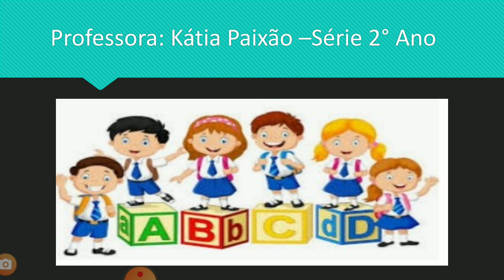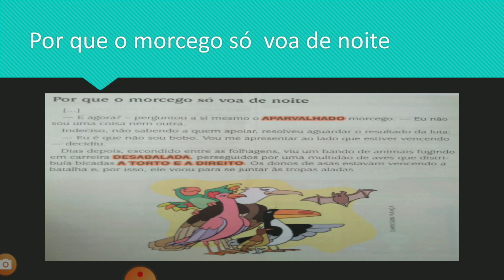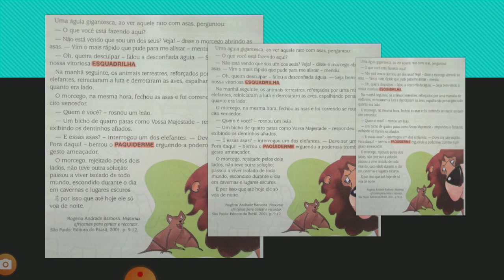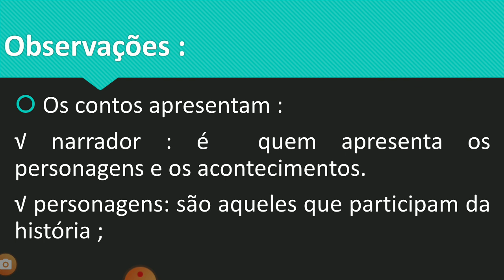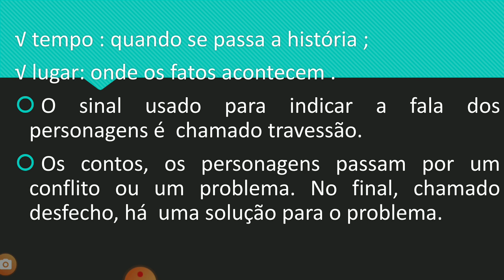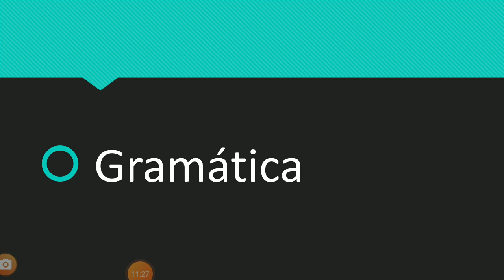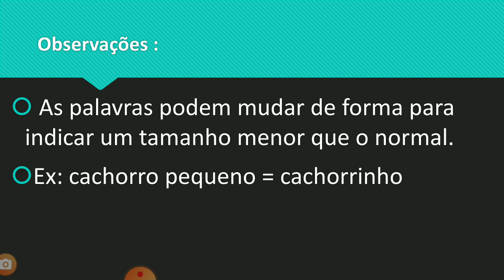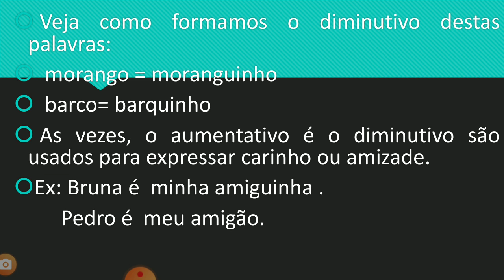Português 2°Ano 23/11